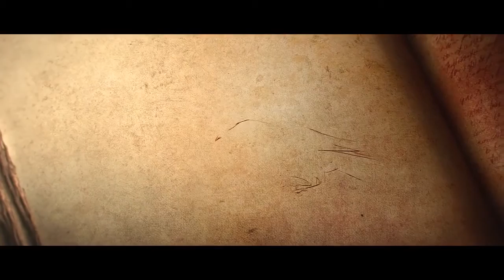Diablo 3 - Intro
Looking for this game? - you'll be playing in a couple of minutes. Buy - Download - Play!